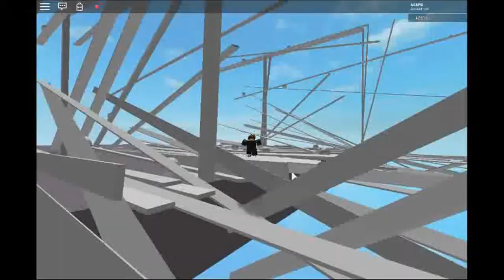Scene Of Something Different Like (JGP) (1)